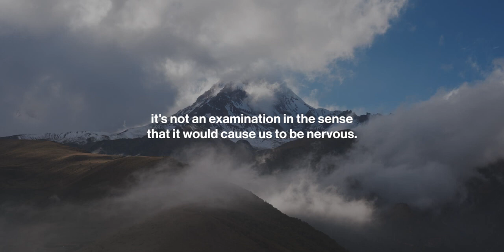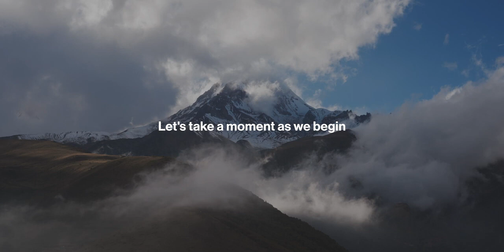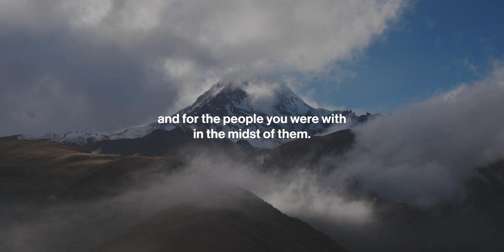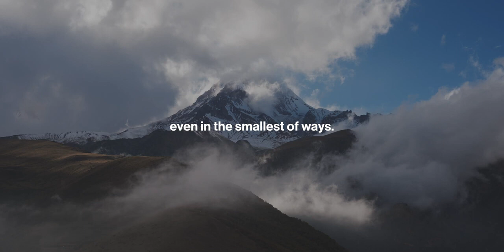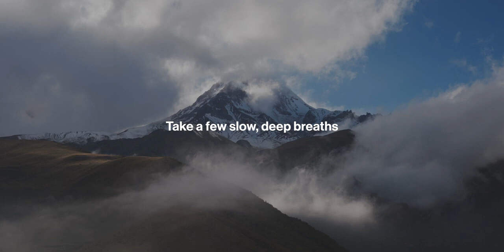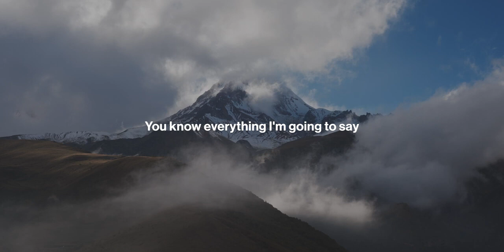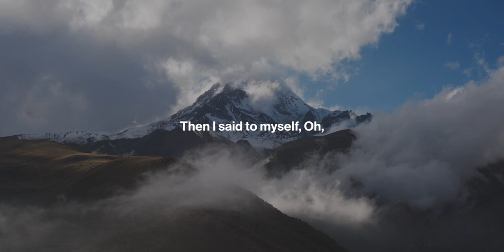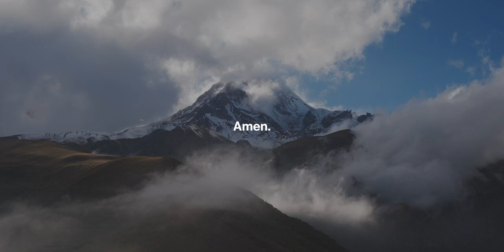Be Still: Daily Devotional // November 25, 2023